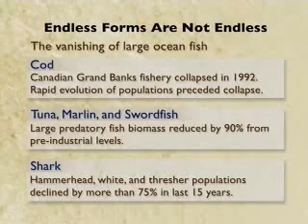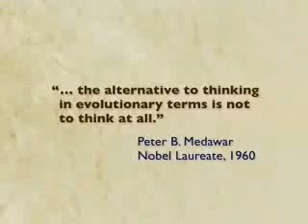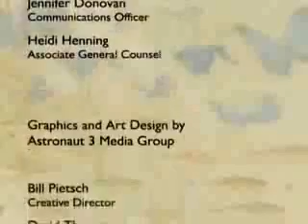Evolution - From Butterflies To Humans 6of6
The story of animal evolution is marked by key innovations such as limbs for walking on land, wings for flight, and color patterns for advertising or concealment. How do new traits arise? How has the great diversity of butterflies, fish, mammals, and other animals evolved? The invention of insect wings and the evolution of their color patterns are beautiful models of the origin of novelty and the evolution of diversity. This lecture explores how new patterns evolve when "old" genes learn new tricks.